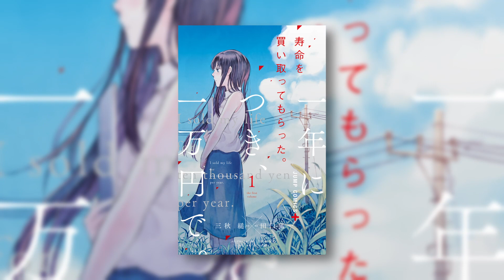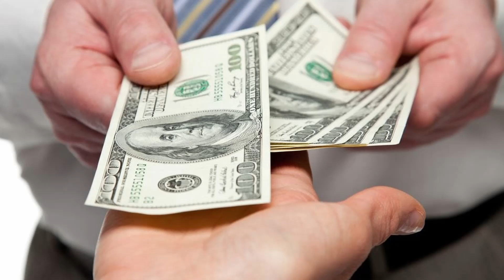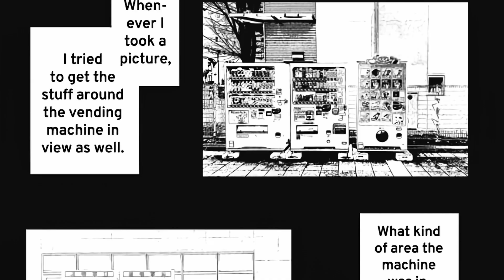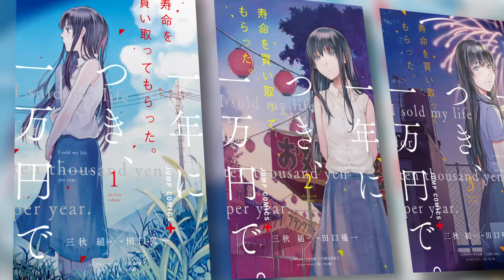This Manga Made Me Reevaluate My Existence